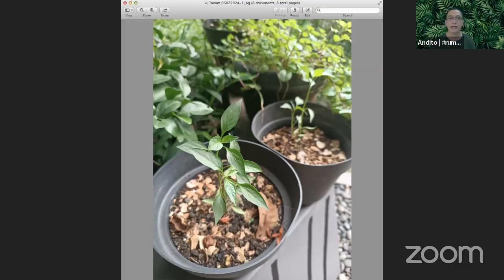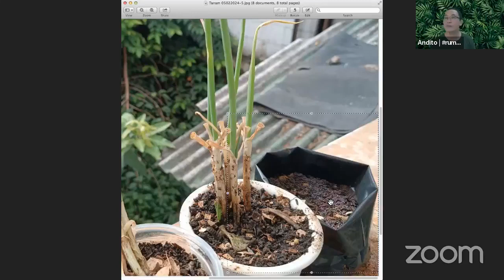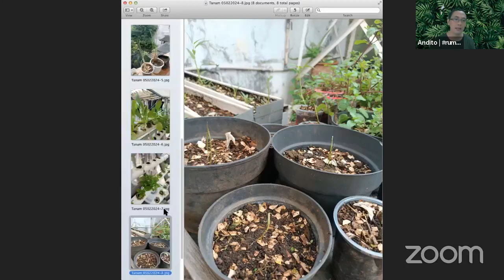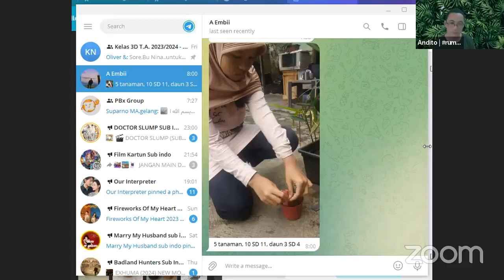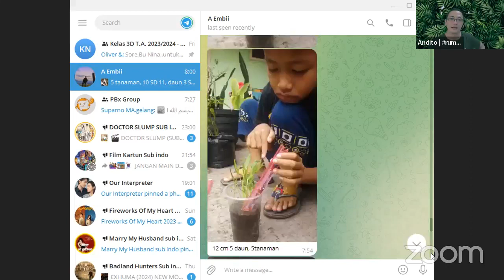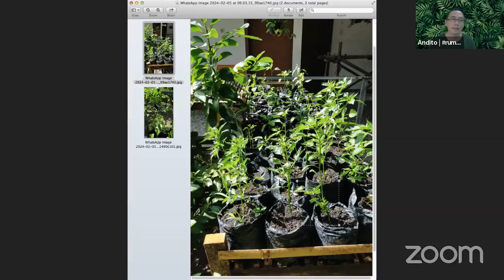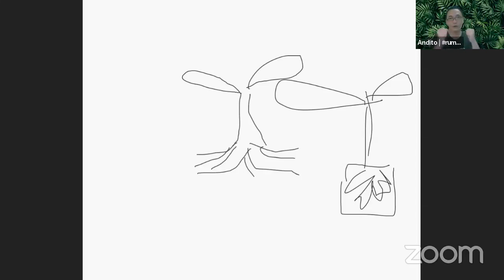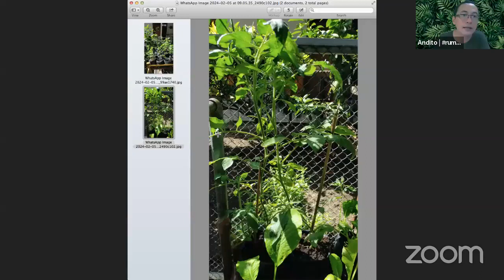Student Club - Urban Farming for Kids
Senin, 05 Februari 2024 (Pukul 09 00 WIB)
Bersama:  Kak Andito

Urban Farming for Kids, atau pertanian perkotaan, adalah cara yang menarik untuk mengajarkan anak-anak tentang pertanian dan keberlanjutan di lingkungan perkotaan dengan lahan yang sempit. Melibatkan anak-anak dalam urban farming dapat memberikan pengalaman yang mendidik dan sekaligus menyenangkan.